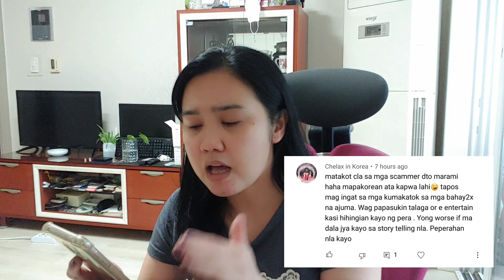DAPAT IWASAN PAG NANDITO KA SA KOREA | DON'T TALK TO STRANGERS | Pinay Ajumma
NAKAKATAKOT NGA BA TUMIRA SA SOUTH KOREA? (BAKA MAY MUMU?) | TANONG MO SAGOT NI PINAY AJUMMA

KIIP LEVEL 5 FINAL EXAM TAKE3 | KIIP Level 5 Multiple choice, Interview and Essay Question

UNANG SAHOD SA YOUTUBE 2020 | Paano makuha ang sahod | Kelan pumapasok ang revenue sa Google Adsense